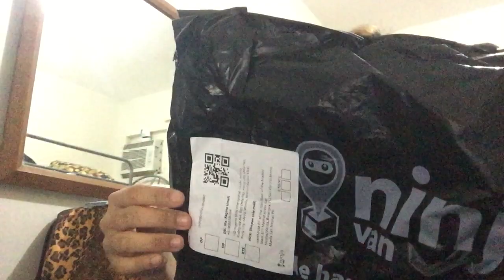Temperature and Humidity Meter (Gardening 101)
Sharing some items essential for my daily chores such as gardening. By the way the temperature and humidity meter costs 149 pesos.